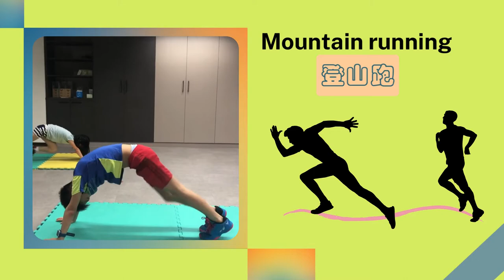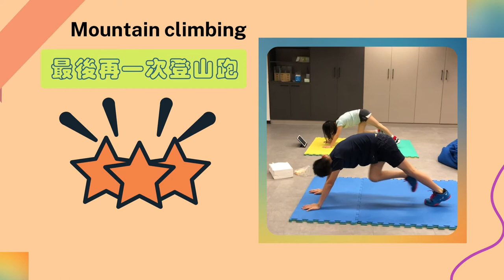親子防疫在家的50種玩法-室內運動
適度運動不只幫助孩子放電，也可以提升免疫力，若能搭配有趣的影片或遊戲，更可以增加其運動意願，今天Q編要推薦幾個可以跟著動起來的YouTube影片和App：

〖App - ACTIVE ARCADE〗
這是一款透過AI感應的遊戲，內建19款遊戲模式，讓大人小孩可以一邊玩一邊運動（Ｑ編玩完幾場認真有流汗）～不過這款App目前僅供IOS下載喔！

〖App - PLAICISE〗
也是一款透過AI感應的互動遊戲（IOS、Android皆可下載），內建不同遊戲，有單人也有多人遊戲模式可以挑戰～

這個頻道的作者本身是一位體育老師也是一位爸爸，他在影片中結合動畫背景，讓孩子化身成不同角色，小朋友只要跟著螢幕角色一起完成任務就可以囉！

本頻道是專給兒童的運動教學影片，由虛擬角色帶著大家一起做運動，內容是比較有系統的，還分有不同身體部位的運動，值得試試～

今天就一起來動動身體、流個汗吧～